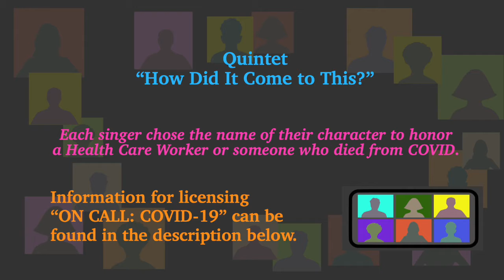Healthcare Workers Quintet from COVID OPERA by Christine Steyer & David Shenton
ON CALL: COVID-19 a new opera honoring global pandemic healthcare workers by librettist Christine Steyer and composer David Shenton had its world premiere by Bellissima Opera in mid-April, 2021. The Western Michigan University Cast gave the collegiate premiere on April 30 and May 2, 2021. Both performances were directed by Carl Ratner.

Please Note: due to technical difficulties, this video is playing at a slightly slower speed and slightly below concert pitch. We are trying to correct this.

ON CALL was produced/commissioned by Working in Concert’s Bellissima Opera Initiative. Its story is drawn from 200 articles about global healthcare workers facing the COVID-19 pandemic. 60 minutes in length. Uses piano, a cast of six - three high and three low voices (gender flexible) and an optional chorus.

ON CALL’s three scenes look in on a series of Zoom calls by six characters: medics from Chicago, New York City, Lombardy, Seoul, Lebanon and Rio de Janeiro who provide a lifeline to each other as they struggle with the pandemic unfolding in their location. Each cast member has chosen their own character’s name to honor either a healthcare worker or someone who has died from COVID.

ON CALL provided a meaningful project for singers who had been hard-pressed to find work during the pandemic. Each singer safely recorded their parts separately and the segments were then assembled by Make Wade to create the look of live Zoom meetings.

ON CALL: COVID-19 is the first opera The Tales of Transcendence Series––new operas celebrating those transcending human divide by Steyer and Shenton. The second opera, Future Perfect- a modern fairy tale co-created with 1,300 Chicago Youths, premieres in June 2022. See Bellissimaopera.com for more information.

Quintet “How Did It Come to This?”
Religious leaders encourage mass gatherings;
teaching them that illness is sin
and that God will protect them;
False news, hoaxes and conspiracy theories
spread faster in the camps than the disease;
Misinformation gives way to disinformation,
falsehoods are planted
to leverage this disaster for power;
Overstuffed prisons,
understaffed nursing homes,
overstretched hospitals,
underfunded health departments;
They create the perfect breeding grounds
for viral spread.
A leader who relied on theatrics instead of plans.
A leader blaming China, the WHO,
Democratic governors, Fauci, and even Obama.
Trump and his disciple Bolsonaro downplay
the science of the virus at every turn.
World leaders protected from any accountability.
Saying the virus would go away,
while being informed of the truth behind closed doors.
Modus operandi: deny responsibility and find a scapegoat…
The US and Brazil now with the highest mortality rates…
If the hospitals had been given time,
we could have executed plans…
Fever, facial numbness, brain fog, and rapid heartbeats...
When supplies run out, will I have to play God?
And decide who lives?
And decide who dies?
The saddest part is the children
growing up in a paranoid world.
The gap between those children who have
and those who have not is further stretched apart.
Children watching screens.
Children seeing masked, mouthless faces.
Children seeing masked, smileless faces.
Will they inherit a paranoid world?
propagate propaganda as real news.
False information
spreads at six times the speed of truth.
Information channels governed by algorithms.
Complex algorithms
reward the extreme claims over the accurate ones.
The poor can’t afford to miss work
even when symptomatic.
Privileged people telework
from the safety of their homes.
Is this a genocide for the poor,
for the refugees, the indigenous?
A problem versus dilemma.
Problems have solutions.
Dilemmas don’t.
Third World countries have dilemmas.
Twenty first-century life made the pandemic possible:
relentless expansion into wild spaces
and inexhaustible air travel.
Like the other ills of the world
humankind fails to cure,
will COVID-19 become another thing…
an unbearable fact that humanity must accept?
A virus, a fraction of a particle of dust
has brought the planet to its knees.
How did we come to this?